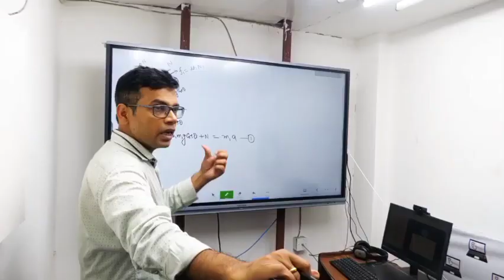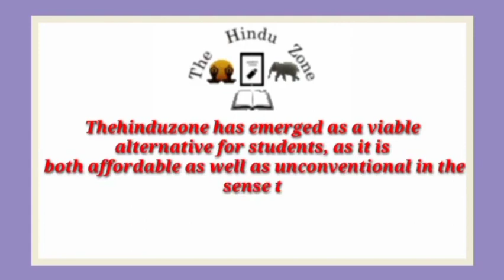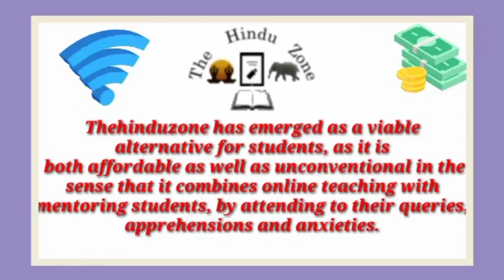Best IIT JEE Coaching institute in Lawar | Top IIT JEE Coaching in Lawar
Best IIT JEE coaching in Lawar. This video of Best IIT JEE coaching in Lawar will help you in selecting Top IIT JEE coaching in . Watch this video till end to know What are Best IIT JEE coaching in Lawar?

your query

Best IIT JEE coaching in Lawar
Top IIT JEE coaching in Lawar
IIT JEE coaching in Lawar
best IIT JEE classes in Lawar
Top IIT JEE Classes in Lawar